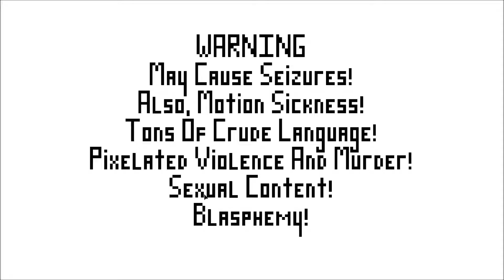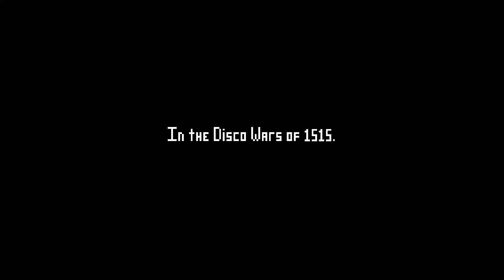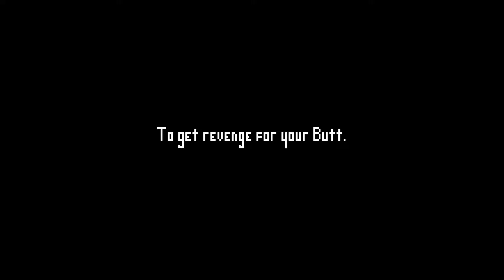LP Electronic Super Joy Episode 1 - ooh la la